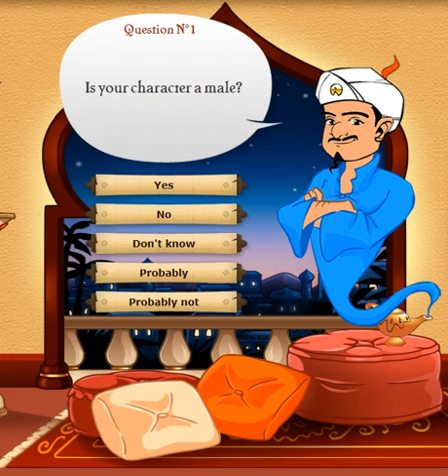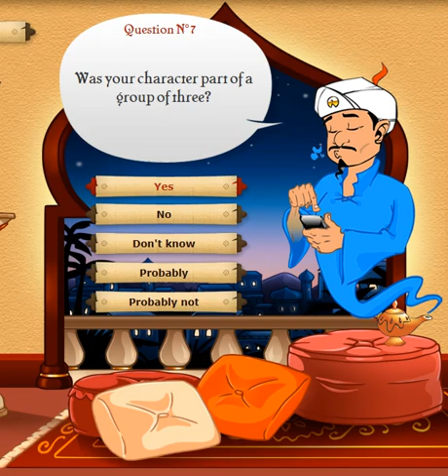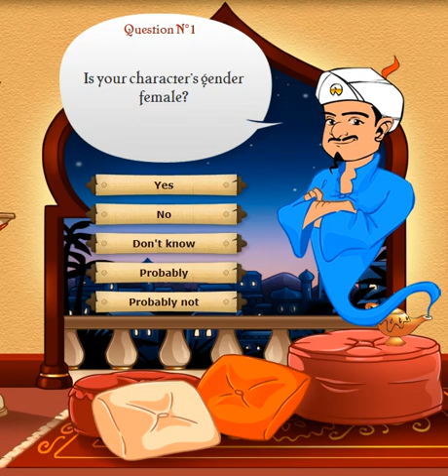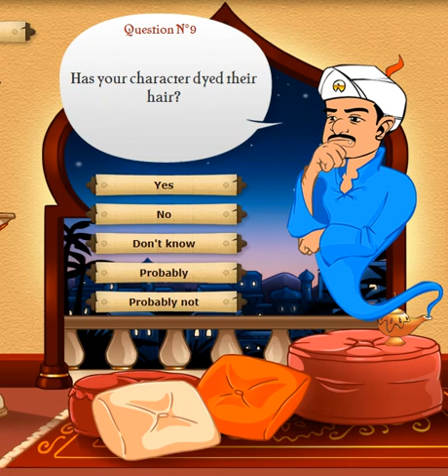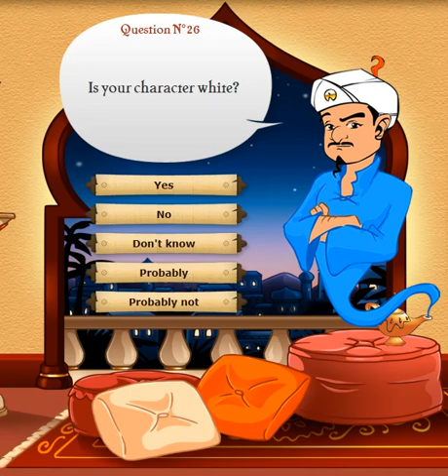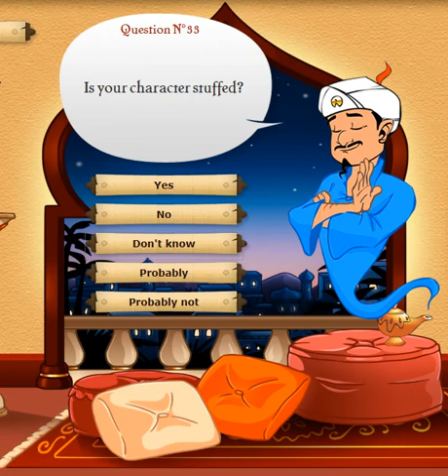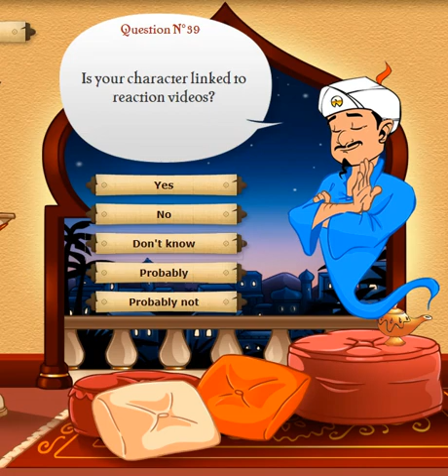well, here's round two - Akinator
let's see if Akinator can guess Emma Watson and Bastphamoushd